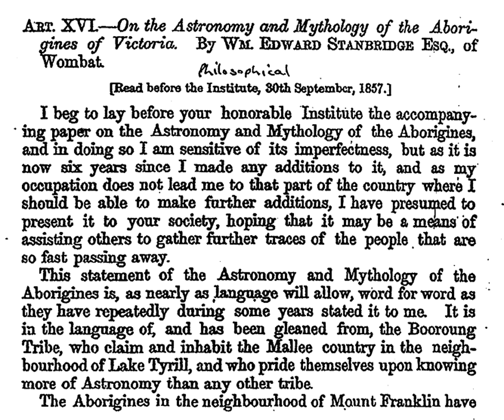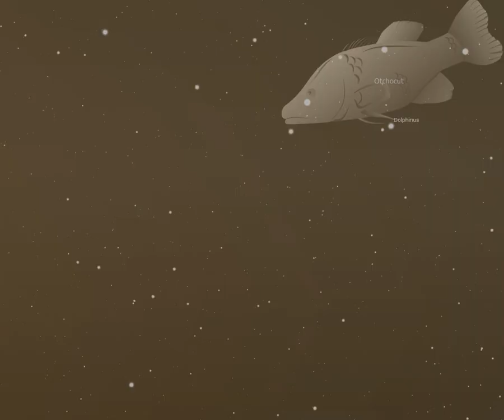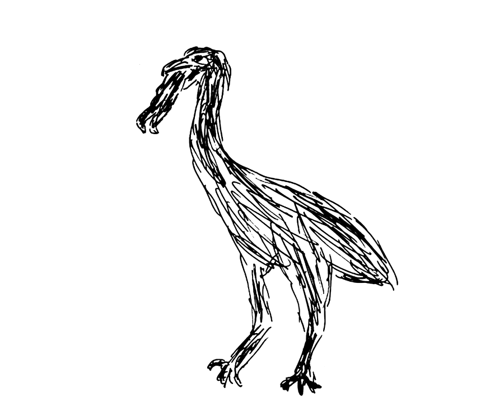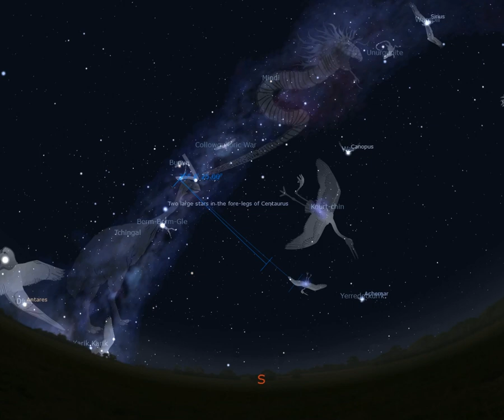Boorong Astronomy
John Morieson narrates a Boorong Dreaming journey using constellation art embedded in Stellarium